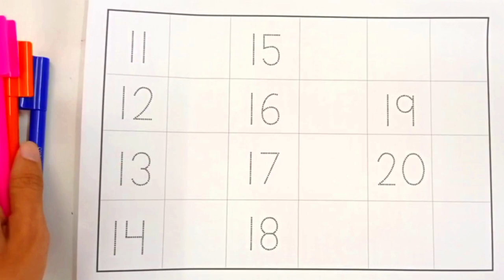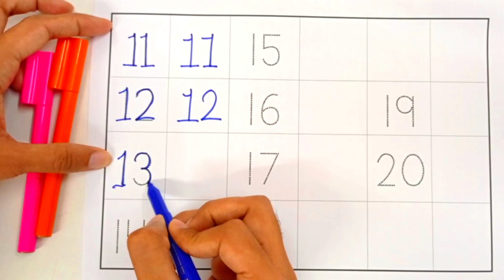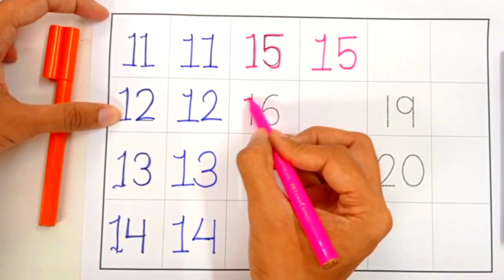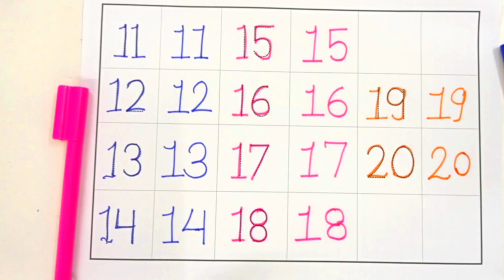11 to 20 counting, 11 से 20 तक गिनती, #123 learn to count, One two three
Hello Kids,
Lets Learn 1 to 10 Numbers.

Time for video on this channel
7am and 7pm

Thanks!!

small letter abcd a to z
a to z song
a to z video
learn english alphabet a to z
a to z animals
a to z learn to read